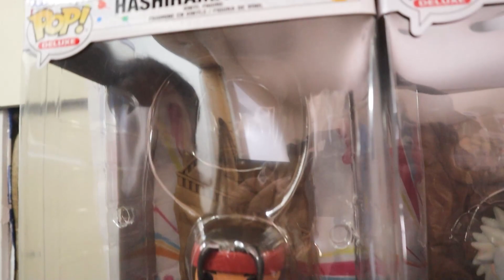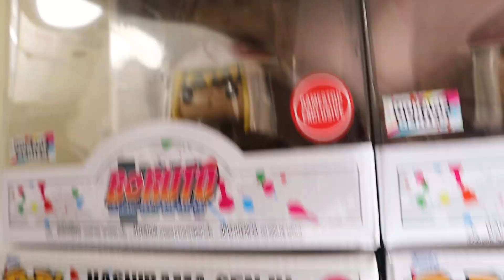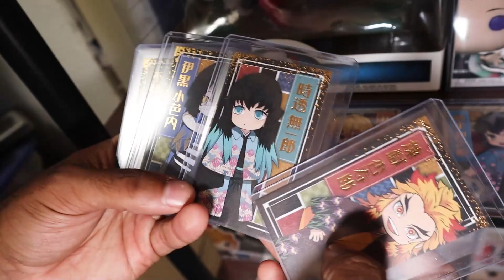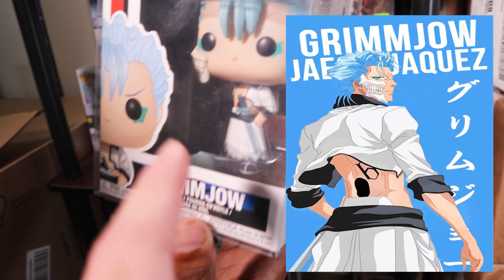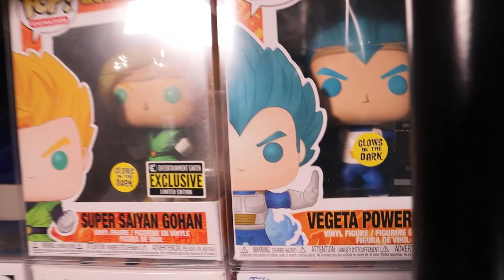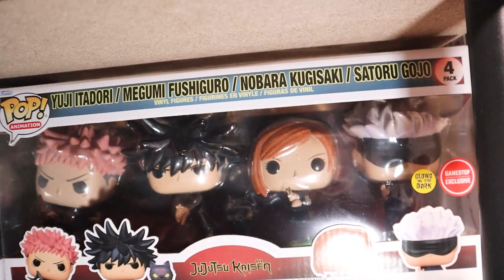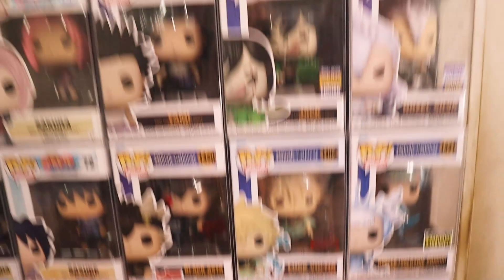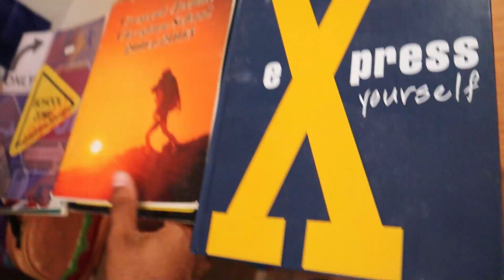Revealing My Camera Mans ENTIRE Anime Funko / Merch Collection!!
Seeing How Much Anime Merch We Can Find At Five Dollar Store!! *NARUTO, DEMON SLAYER , MORE*

I WENT HUNTING AT TARGET FOR EVERY NARUTO / ANIME PRODUCT I COULD FIND!! (IN STORE HUNT!)

I Bought EVERY ANIME ITEM THEY HAD ON FIVE BELOWS WEBSITE!! NARUTO, DRAGON BALL, MHA, & MORE!!

I WENT THE BIGGEST FUNKO POP STORE EVER!! TO HUNT FOR RARE SIGNEDANIME FUNKO POPS!! FRANK AND SONS*

I Bought EVERY ANIME FUNKO POP THEY HAD IN THE STORE!! NARUTO, DRAGON BALL, MHA, & MORE!!

I Bought THREE ANIME MYSTERY BOXES TO SEE WHICH ONES THE BEST!! *NARUTO VS DRAGON BALL VS MHA*

I Bought EVERY ANIME PRODUCT AT HOT TOPIC! THEY HAD SO MANY NARUTO STATUES! *IN STORE HUNT*

I Bought EVERY ANIME PRODUCT AT BOXLUNCH! DEMON SLAYER, NARUTO, NEW FUNKO POPS!! IN STORE HUNT!

BUYING RARE ANIME FOOD PRODUCTS AND MORE AT FYE! NARUTO G FUEL & FUNKO POPS (IN STORE HUNT)

VIZ MEDIA Sent Me A NARUTO SHIPPUDEN MYSTERY BOX Staight From KONAHA!! *FIRST EVER NARUTO OFFICAL!*

I Cleared Out An Entire BOX LUNCH Of EVERY NARUTO ANIME PRODUCT They Had In Stock...*BAG BATTLE EP1*

I Bought ALL THE RAREST AND MOST EXPENSIVE NARUTO FUNKO POPS! NEVER BEFORE SEEN FINALLY COMPLETE!!

Marcus Jones
Whittier, CA
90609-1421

This channel name is ADHD's Life cause I myself suffer from ADHD and have my whole life. I am not the example of all people with ADHD. But for me all my energy builds up and how I cope with it is this channel. This channel gives me a outlet to explore and review all the fun products and experiences I want to and let out that energy on hopefully entertaining you and fun! And I get to share it with my family the REPPACK . My goal with every video is to hopefully make your day brighter!